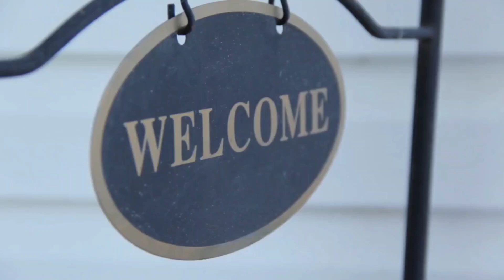This Woman Carried A Wolf To The Vet, After She Did This Happened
Join us as we share the heartwarming story of Samantha, a park ranger who saves a young wolf in distress. Follow her journey as she finds the wolf caught in a hunter's trap, takes it to the ranger station, and nurses it back to health before releasing it back into the wild. This story highlights the importance of kindness and compassion for animals and the impact it can have on preserving the natural world.